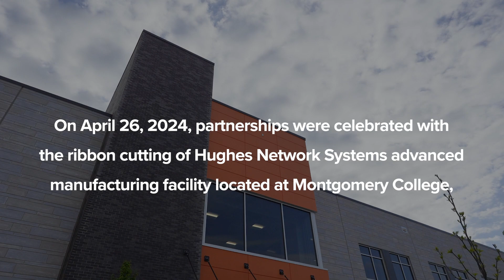Ribbon Cutting at 19710 Observation Drive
On April 26, 2024, partnerships were celebrated with the ribbon cutting of Hughes Network Systems advanced manufacturing facility located at Montgomery College, Germantown, home of PIC MC at 19710 Observation Drive in Germantown, Maryland.